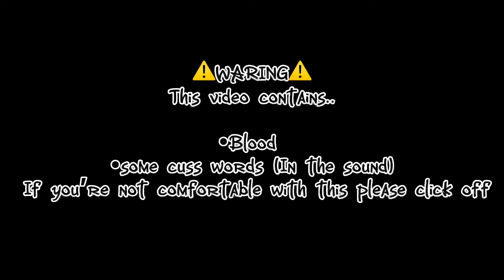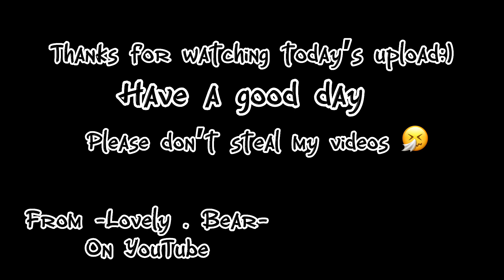Lotta true crimes.. || Gacha Life || Warning in the beginning)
Don’t let this flop ..

Cause uh it took like 4 hours